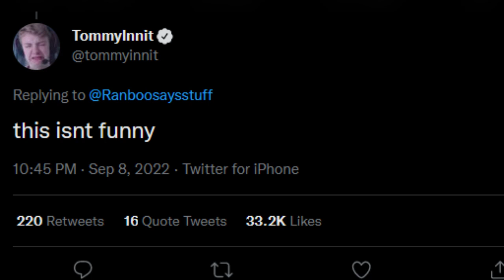Tommyinnit Says Goodbye to Queen Elizabeth *tommy crying*